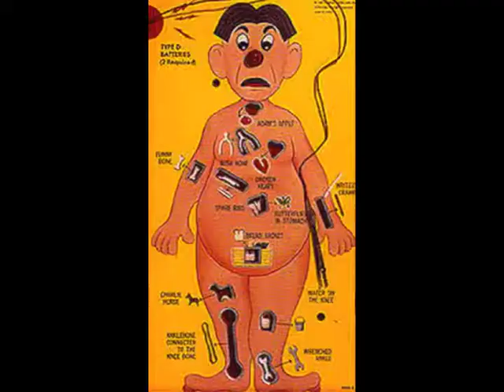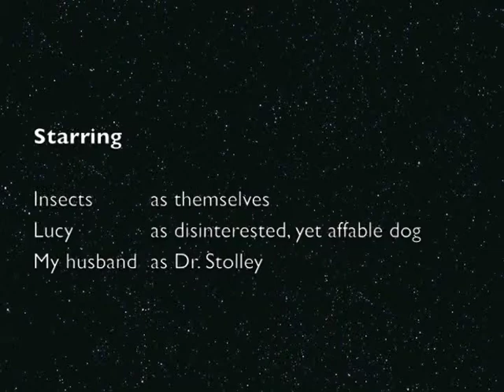The Miracle of Modern Chemicals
I created this video montage to demonstrate the perils of accepting the use of pesticides, or any chemical solution, without considering the "side effects." Of course, we now know the consequences to the natural world of DDT and how it bio-accumulates in the food chain. What new surprises to modern chemicals and pharmaceuticals hold for us?  The film footage came from Internet Archive The video was recently shot by me.